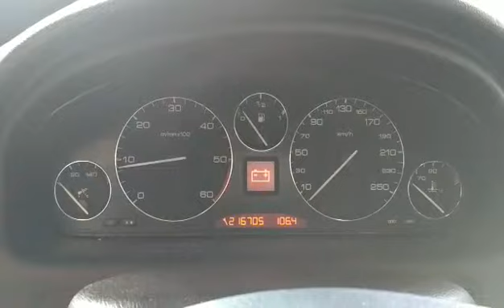T 335 Peugeot 607 2.2hdi 4HX